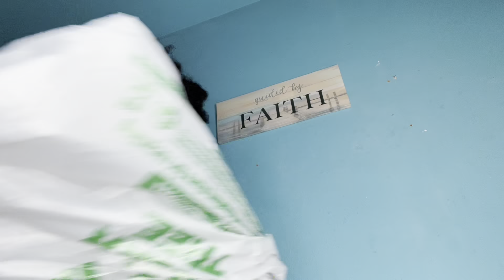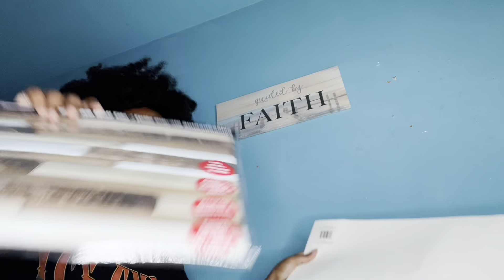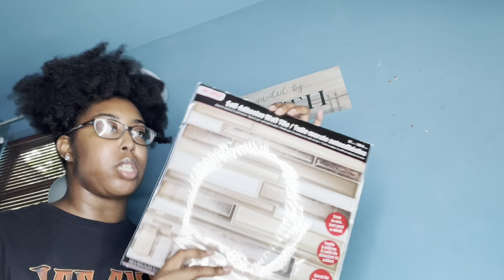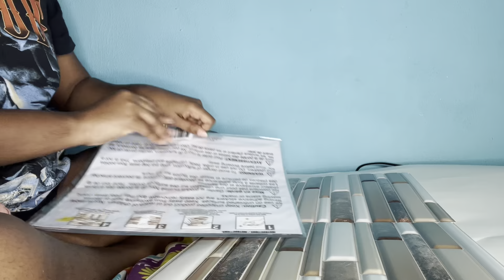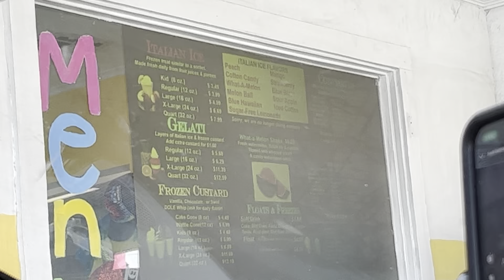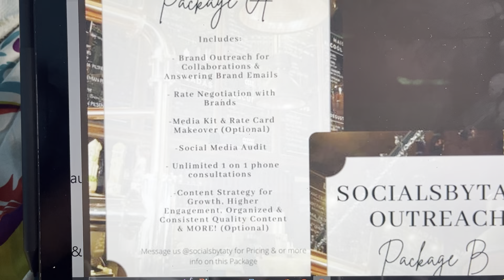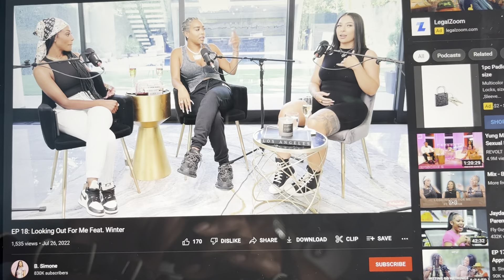VLOG: PRESS ON NAILS + TIKTOK DIY PROJECTS + PR PACKAGES + BRAND TALK & MORE!!!